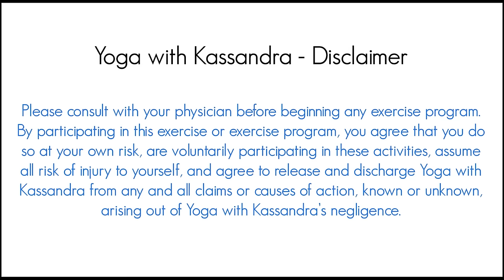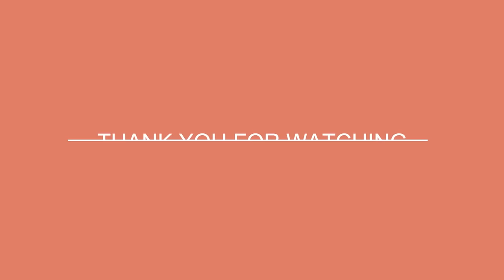1 hour Vinyasa Flow For Flexibility - 60 min Intermediate Yoga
Enjoy this full body 60 min vinyasa flow yoga class for flexibility great for intermediate students.
❤️ Try my mobile app to get exclusive content!

It's finally here - the hour long Vinyasa Flow class you've been eagerly requesting! This flow will guide you through some strong warrior poses and standing poses to help you develop flexibility in the hips, hamstrings and shoulders. You will also have the option to do crow pose if you're working on upper body strength and some fun transitions. This is an intermediate vinyasa flow yoga class ideal for full body flexibility.

📱 MY MOBILE APP 📱 Stream or download more than 800+ classes, use the in-app calendar to track and schedule classes, new exclusive challenges, classes and programs added every month ❤️ FREE TO DOWNLOAD ❤️

MY PUBLISHED BOOKS & PRODUCTS
🌿 "Year of Yoga" (NEW Book+ Online Program)
📕 "Yin Yoga: Stretch the Mindful Way" Book
🎁 "My Yoga Journey" GIFT SET journal, candle + book

Please consult with your physician before beginning any exercise program. By participating in this exercise or exercise program, you agree that you do so at your own risk, are voluntarily participating in these activities, assume all risk of injury to yourself, and agree to release and discharge Yoga with Kassandra from any and all claims or causes of action, known or unknown, arising out of Yoga with Kassandra’s negligence.